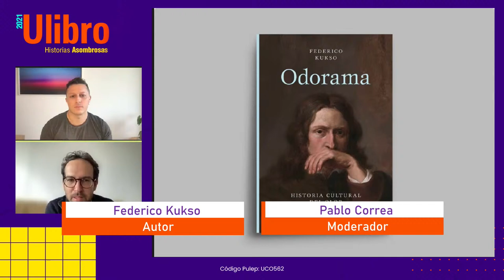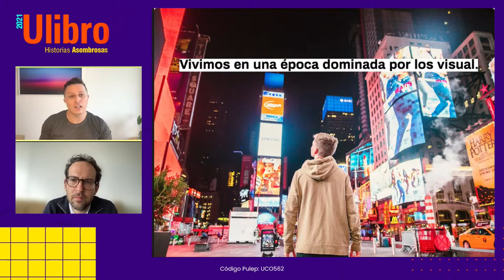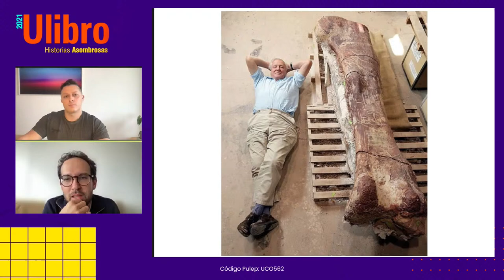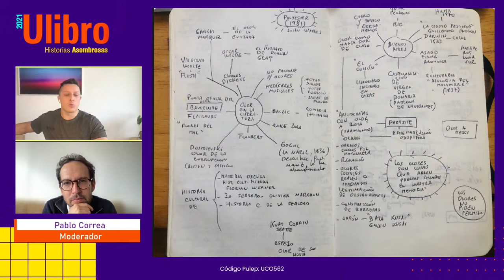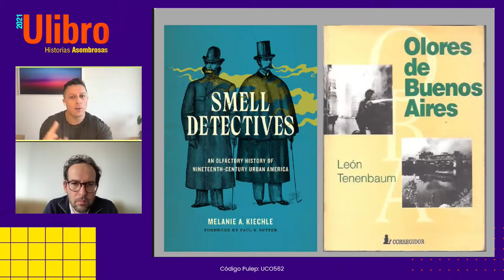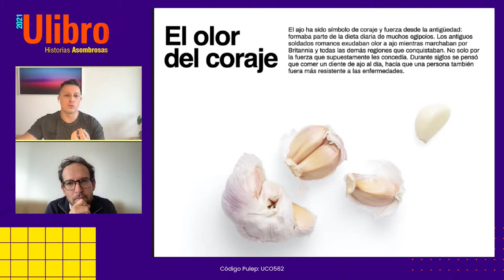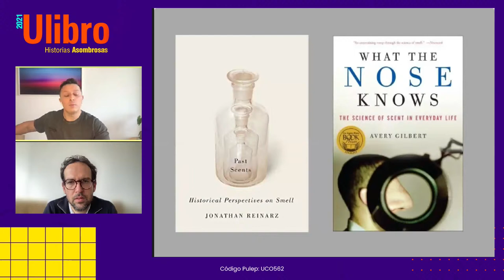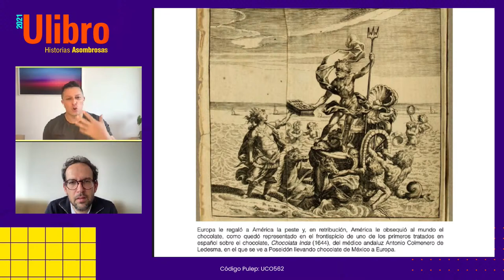Encuentro con autor: 'Odorama: historia cultural del olor'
Invitado: Federico Kukso
Moderador: Pablo Correa